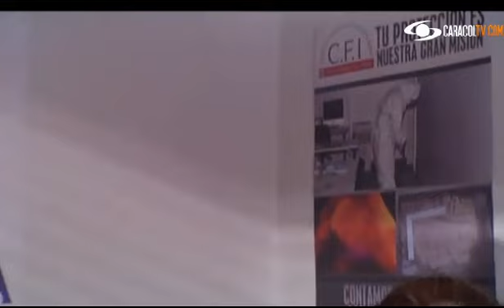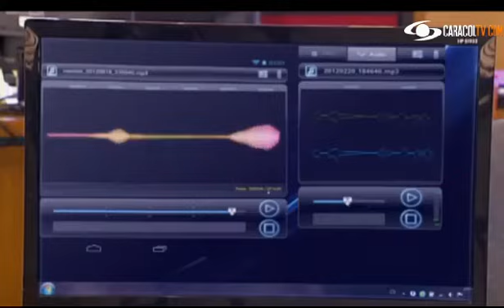Alejandra Lara Actriz Colombiana NuevaFavorita mujeres al limite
Capítulo 1025: Gota a gota

María Dolores(Alejandra Lara) es una acaudalada mujer que es hallada muerta en la tina de su casa, ahora la detective Jazmín que deberá investigar quién es su verdadero asesino.